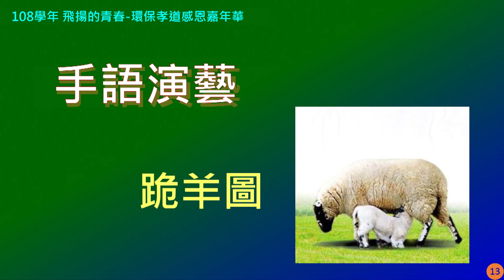跪羊圖手語演譯 (現場實況投影版)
活動飛揚的青春環保感恩嘉年華
2020年1月19日
深坑國中